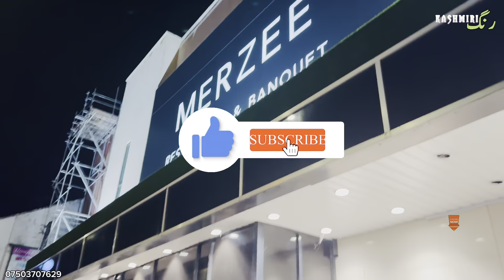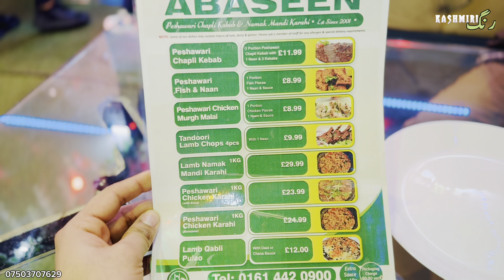Marzee restaurant Manchester || Indian Pakistani restaurant is so busy 😏